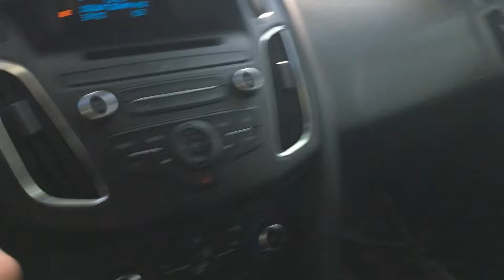Focus'u Modifiye Ediyoruz ! / Harman Kardon Ve Krom Detaylar ! / Efsane Oldu !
Herkese merhaba bugün ki videomuzda Focus'a Harman Kardon ve krom detaylar yaptım. Sizce nasıl olmuş? Yorum kısmında fikirlerinizi benim ile paylaşın lütfen.